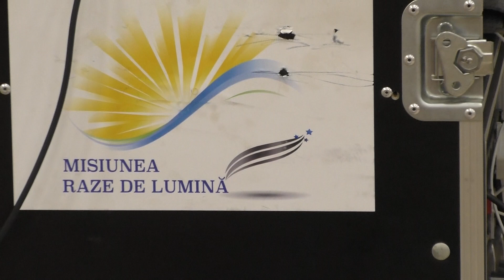Raze de Lumină - Doamne Dumnezeul nostru - 28.09.2018